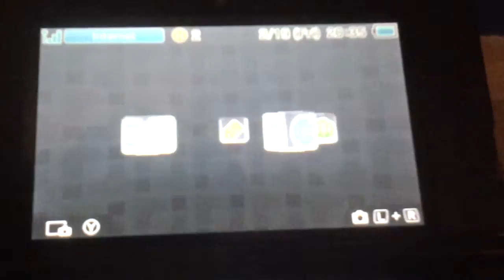Im on instagram!